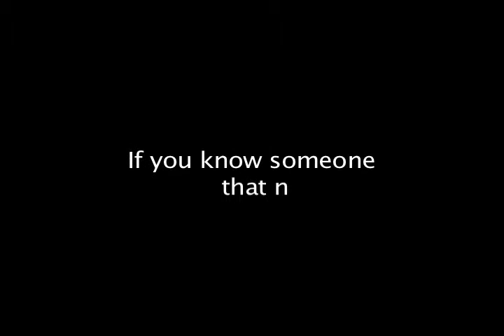Alcohol PSA #1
Alcohol Public Service Announcement.  Produced by the Youth Media Force (YMF) students of Asian Media Access.